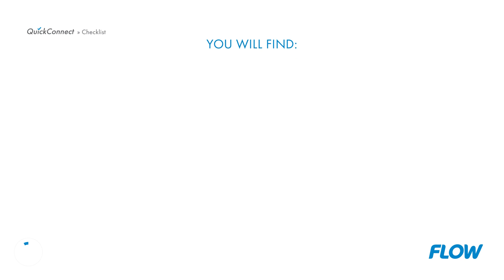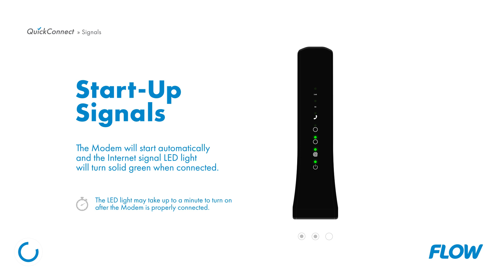How to Quickconnect Your New Modem | Flow